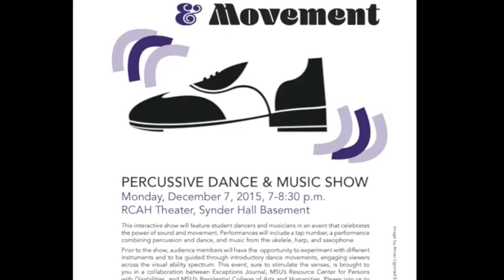Jacob Steinberger Photo Essay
Jacob was one of the performers in the Accessible Art Stories and Sound and Movement Event. He played the euphonium.